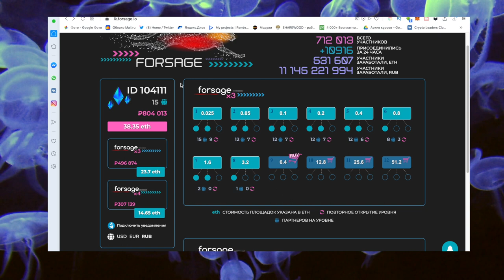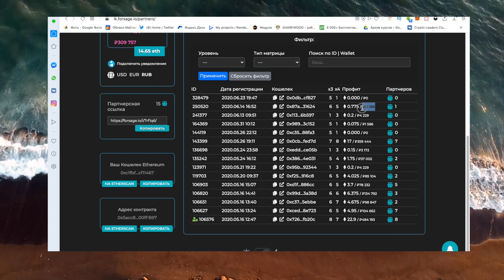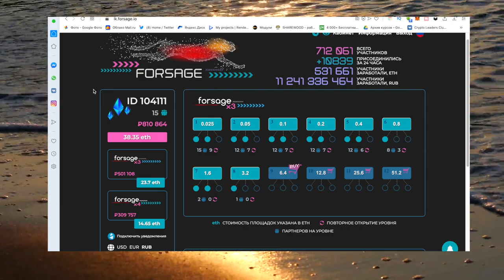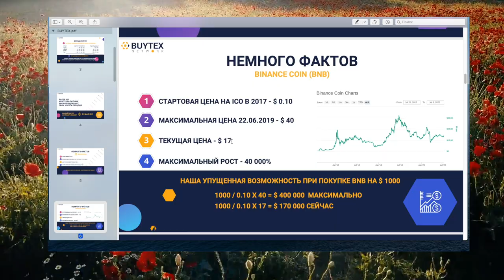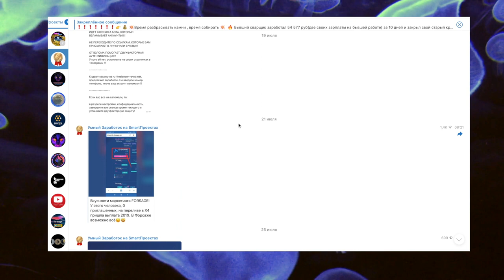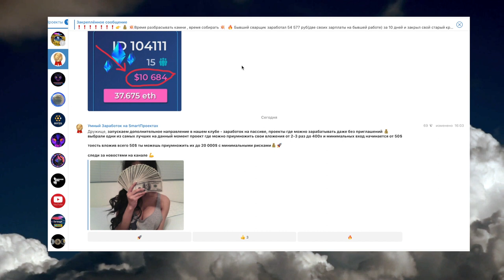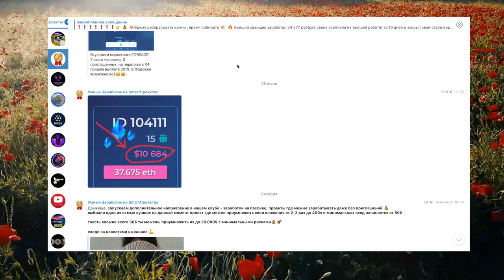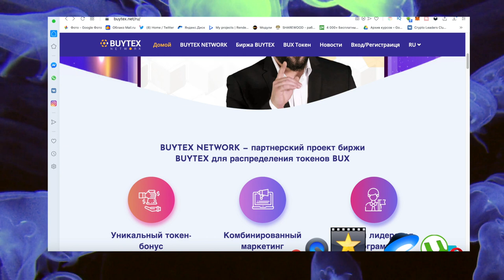С 50$ до 20 000$ - Реально? Пассивный заработок без приглашений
В видео рассказал о проекте на котором мы будем зарабатывать на пассиве и проверим можно ли без приглашений иметь пассивный заработок и получить с 50$ вложений 20 000$
 Заработок основан на новом тренде биржевых токенах. Так же в видео анонсировали новое направление в нашем клубе по заработку в интернете. Если ты новичок в заработке в интернете или ты лидер и у тебя есть своя команда то можешь присоединиться к нашей команде и получить все фишки командной работы. Плюсы данного способа заработка это то что можно зарабатывать сидя дома и без специальной подготовки. Деньги можно выводить на карточку или на электронные кошельки.